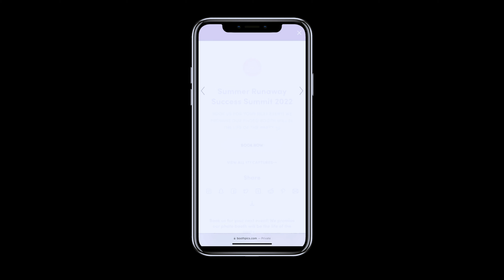Branded Photo Booth | Digital GIFs & Boomerangs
Modern Photo Booths 🪩✨
Capturing the Spontaneous Moments of the night 📸
Weddings, Events, Corporate & Brands

Booking Now! Reach Out Below👇🏼